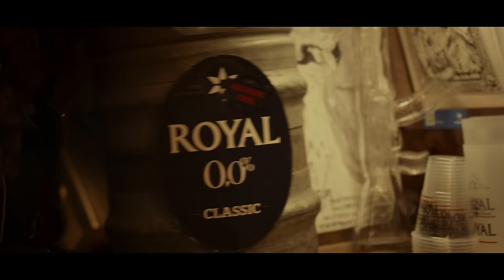BAEST - Necro Sapiens (OFFICIAL VIDEO)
Taken from "Necro Sapiens", out March 5th, 2021

A production by Impuls Film
Director: Christian Constantin Pontoppidan
Producer: Christian Constantin Pontoppidan
Cinematographer: Alexander Bachmann
Editor: Johan Nagstrup
Colorist: Kristopher Paterson
Grip: Mikkel Bøje, Kristoffer Loft & Emil Dalsager
Runner: Liv Højgaard
Cast: Thomas Hou Mandsfeldt